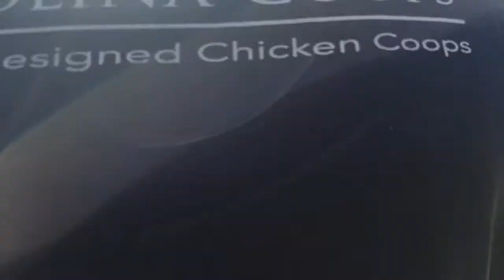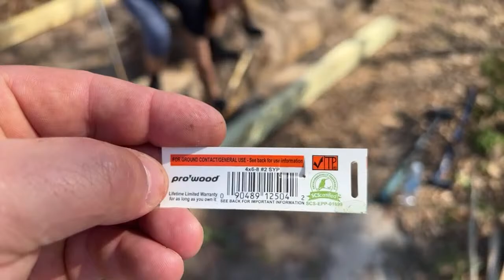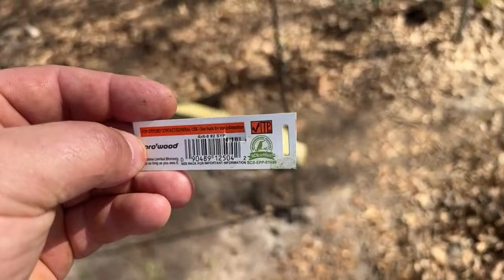On-site in Fuquay NC installing a base